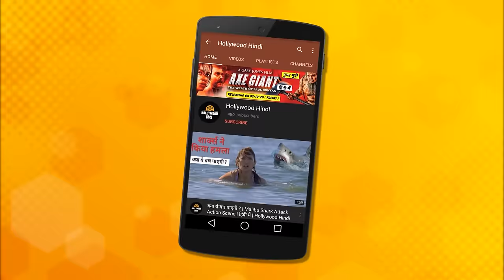Zombie Night Full Hindi Action Movie - BLOCKBUSTER Hollywood Horror NEW MOVIE 2023 - Hindi Dubbed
Zombie Night is a 2013 Hollywood hindidubbedmovie action horrorstories film starring Anthony Michael Hall, Daryl Hannah, Alan Ruck, Keith Allan and Shirley Jones in lead roles.

Story : One night, in a small town in California, the dead begin to rise. Two families must strive to make it through the night and survive till dawn.

WATCH THIS SUPER HIT HOLLYWOOD HINDI NEW FULL MOVIE 2023 RELEASE NOW !!

Starring : - Anthony Michael Hall, Daryl Hannah, Alan Ruck, Keith Allan, Rachel G. Fox and Shirley Jones.